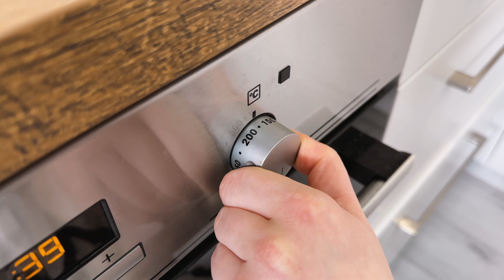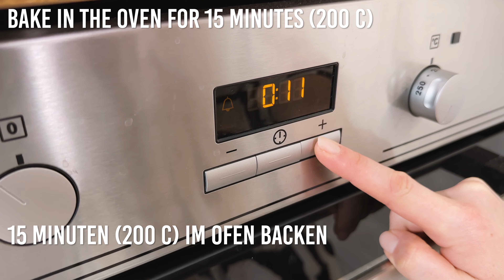Ich brate keine Hähnchenbrust mehr ❗️ Meine Familie bittet ihn jede Woche, sie zu kochen! ASMR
Ich brate keine Hähnchenbrust mehr ❗️ Meine Familie bittet ihn jede Woche, sie zu kochen!

3 Hähnchenbrust in Scheiben schneiden
Hähnchenbrust abschlagen
Salz und Pfeffer
Kartoffeln in Scheiben schneiden
Kochen Sie die Kartoffeln für 5 Minuten
2 Zwiebeln in Scheiben schneiden
Öl zum Braten
Zwiebeln und Kartoffeln auslegen
Salz und Pfeffer
Das Huhn auslegen
2 eier
200 ml Sahne (30% Fettgehalt)
Salz und Pfeffer
Thymian
Kurkuma
Fügen Sie die Mischung dem Huhn hinzu
Folie
30 Minuten (200 C) im Ofen backen
Reiben Sie den Käse
2 Tomaten in Scheiben schneiden
Die Petersilie in Scheiben schneiden
100 Gramm Wurst in Scheiben schneiden
Ein paar Kapern in Scheiben schneiden
2 Eier in Scheiben schneiden
100 gramm Mais
2 knoblauchzehen
Reiben Sie den Knoblauch
Mayonnaise
Käse und Tomaten auf das Huhn legen
15 Minuten (200 C) im Ofen backen